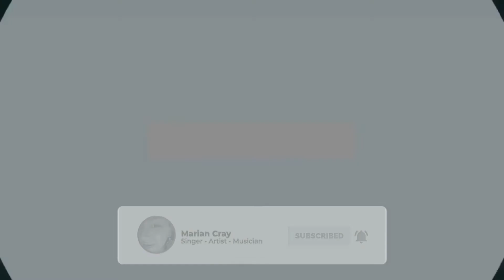Skusta Clee - ZEBBIANA (Marian Cray Live)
Hello mga ka LodiCrayZ
ZEBBIANA acoustic live cover.

You can also comment a song you want me to cover. 😉 Thank you for the huge favor!

Love Perfumes?
Mga Kabayan baka gusto ninyong subukan (I'll earn a little commission):
TOKTOK MALL!🏬
ARE YOU A FOODY? 🥘
SELFCARE! 🛍
SAFETY BUT TRENDY? 😷
Message us if you want to earn at home! 👊☝